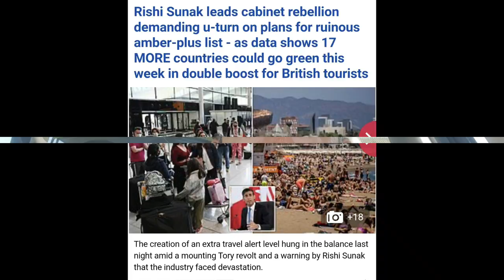Rishi Sunak Gettting Rebellious Over Traffic Lights 😑 Proposed Amber Watch List Awful 😡